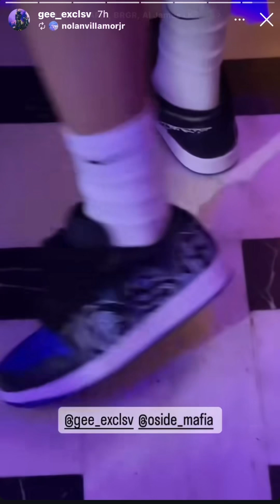Custom Jordan 1 para kay Gee ng O Side Mafia! 👀🔥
IG: Boss JM & JM Sneaker Care